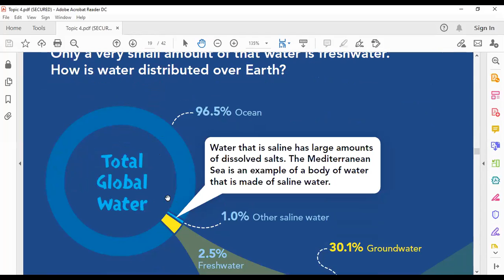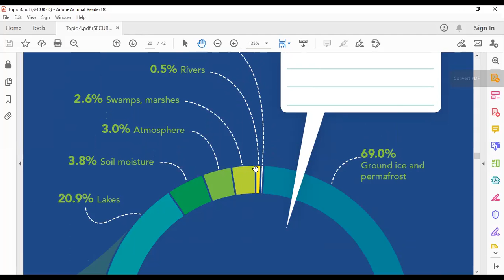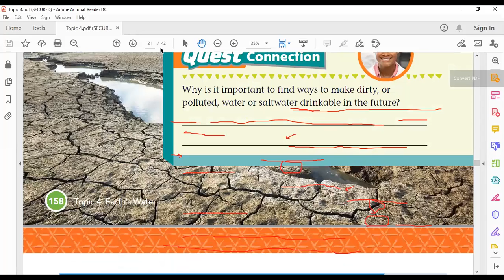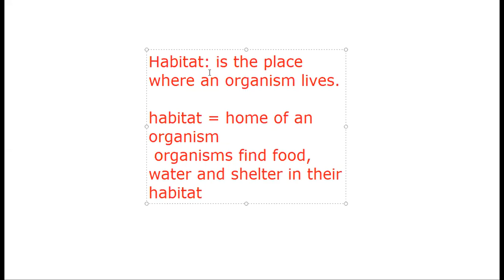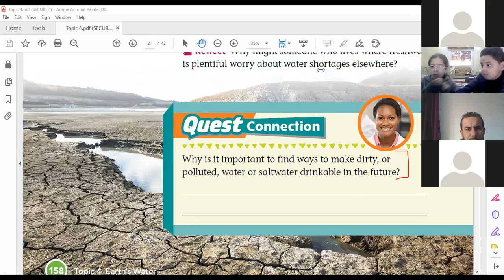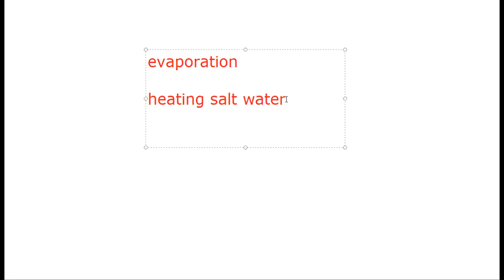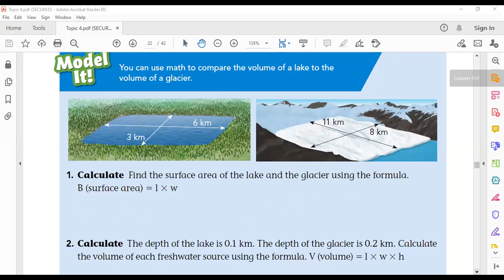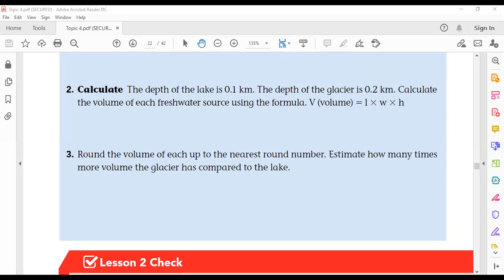Grade 5 Meeting 30/11/2020